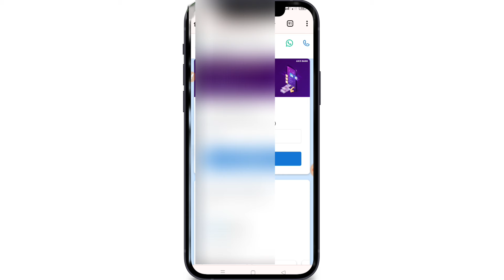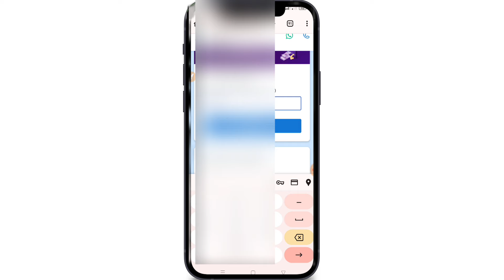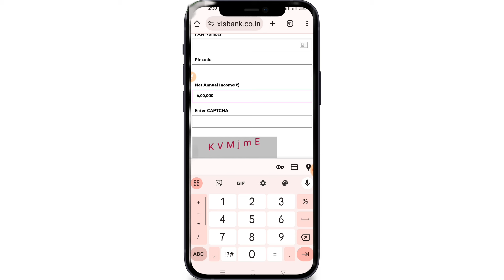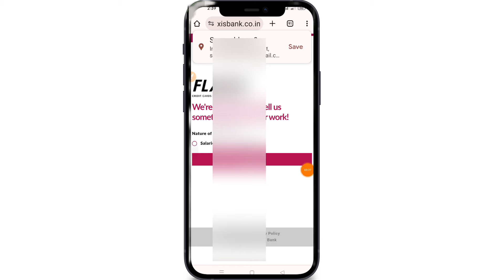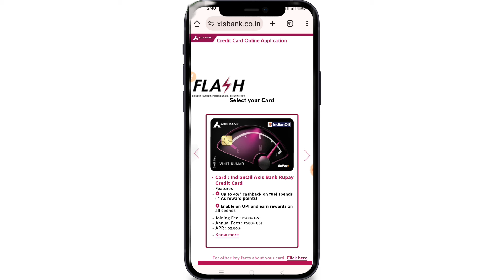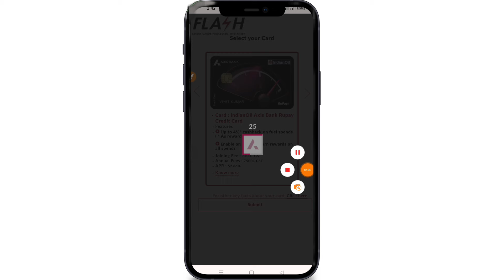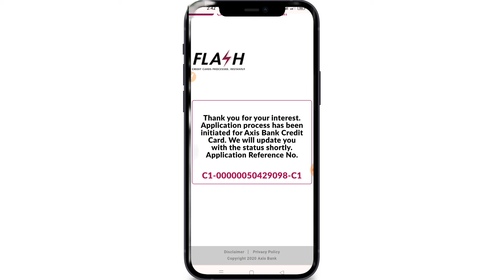2024 में अब सब को मेलेगा Axis Bank Rupay Credit Card! Any Axis Credit card! अब ऐसे करो अप्लाई! 2024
2024 में अब सब को मेलेगा Axis Bank Rupay Credit Card! Any Axis Credit card! अब ऐसे करो अप्लाई! 2024

note